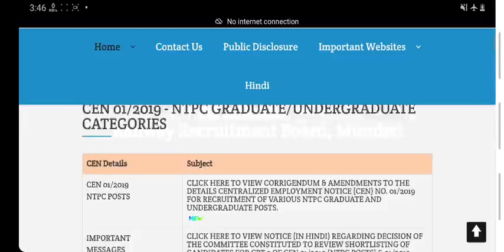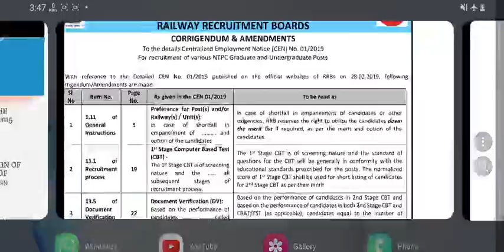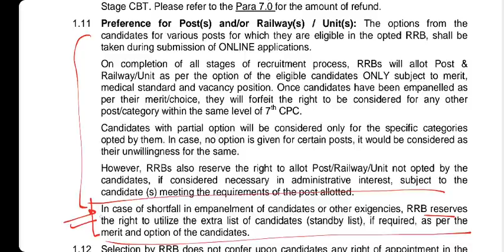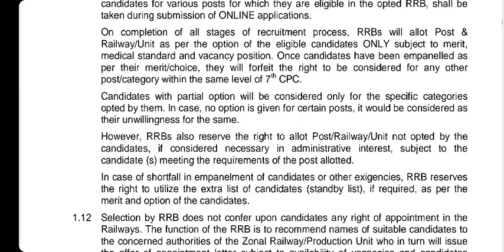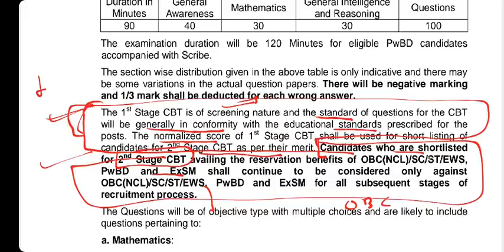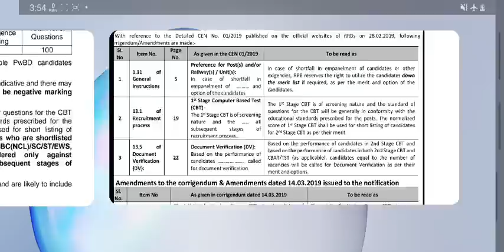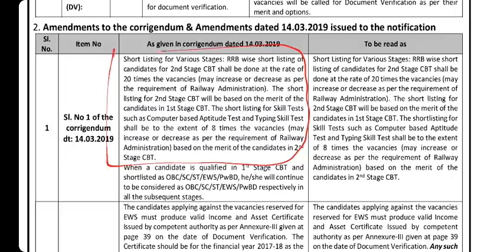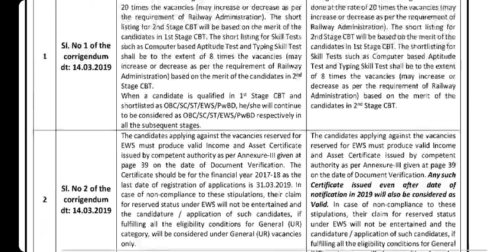RRB NTPC Amendment Notice 2022 | What is down the merit list | NTPC EWS Certificate Validity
Railway NTPC New Notice 25 March 2022 about Waiting list and EWS Certificate.

360° preparation करे with 34000+ Mocks Tests for RRB, SSC, Banking & other 470+ Government Exam